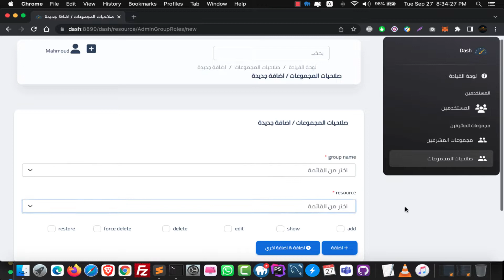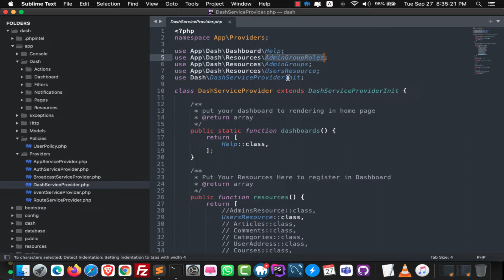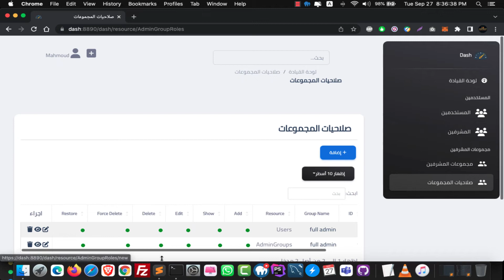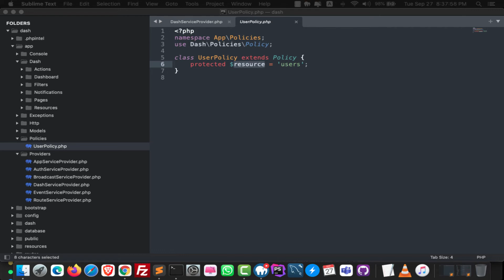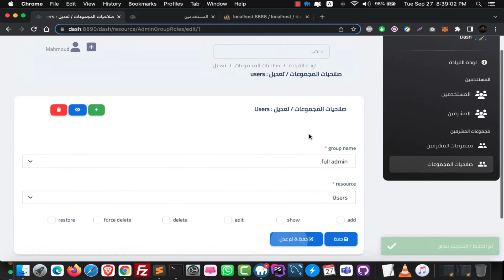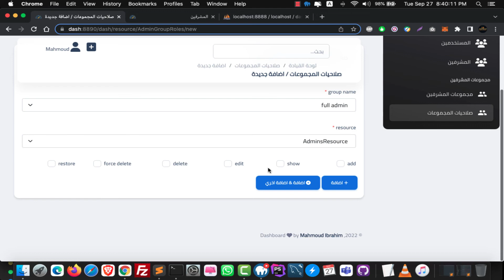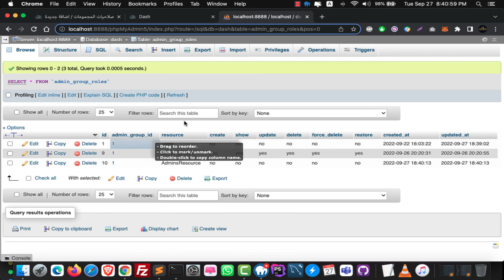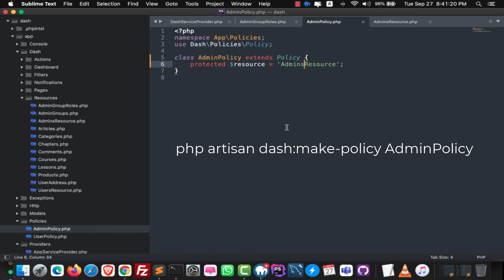#33 auto append policy with roles and group permissions